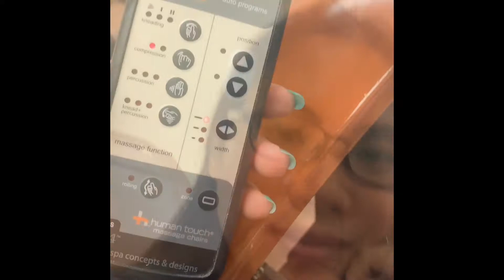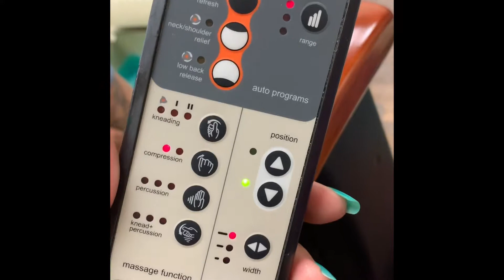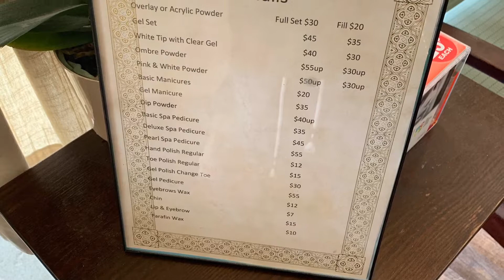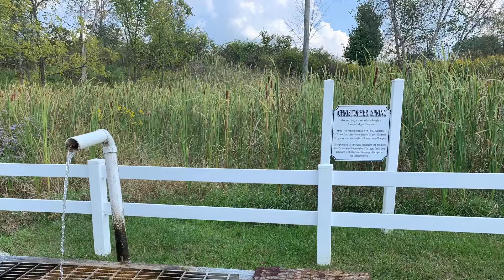BASIC PEDICURE THAT COSTS $65 usd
my friend Terry was  off from work so she picked me up and treat me for a pedicure to this shop where the workers are Asians (Vietnamese) ,It was just a basic pedicure but price is already that expensive for me $65 USD for a BASIC PEDICURE ONLY! and my friend told me that's already cheap compared to the other shop.lol,but i guess its worth it,honestly never been to this kind of service before coz i love doin pedicure and manicure on my own just to save money.